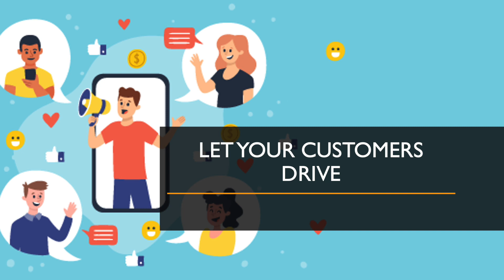Market Like A Rockstar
In today’s post-label, post-studio world, musicians rely on the Web and other technologies to expand their fan bases and revenues…